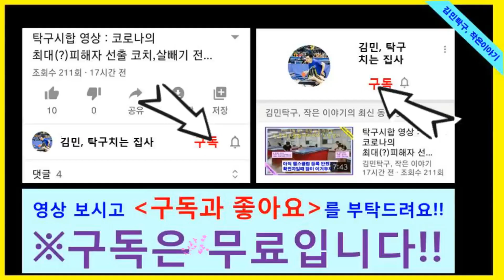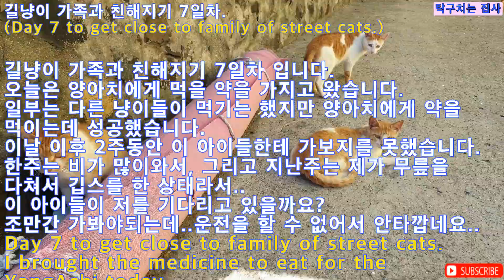아픈 냥이 약먹이기!! (I'm giving medicine to a sick cat) 김민, 탁구치는 집사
구룡포 길냥이 가족과 친해지기 7일차입니다. 오늘은 발을 다친 "양아치"에게 약을 먹일려고 항생제를 처방받아 왔습니다. 이 녀석 계속 발이 불편해 보여서..다행히도 잘 받아먹네요..얼른 나아기지를...